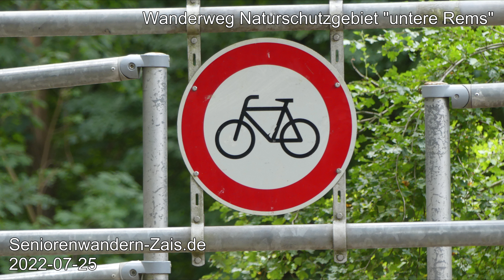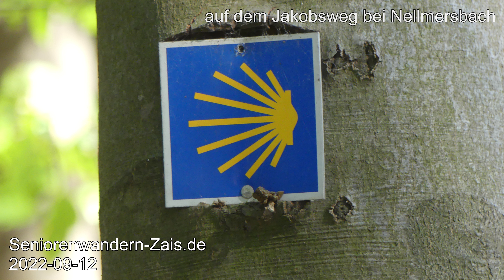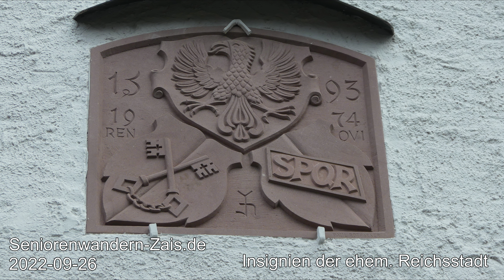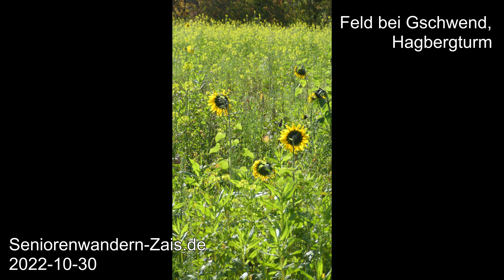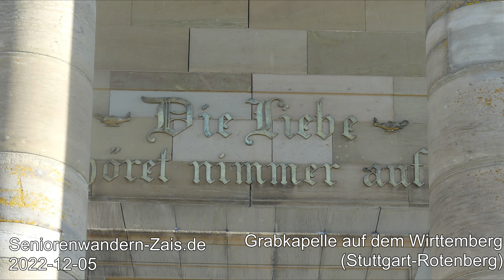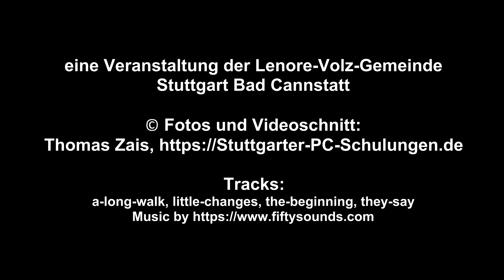2024 05 31 Trailer Seniorenwandern Mitte 2022 auf Ende 2022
Dies ist Werbung für meine Homepage und ( produziert von Thomas Zais,